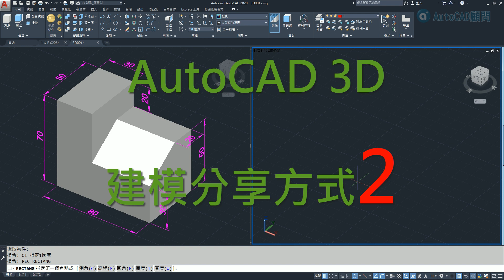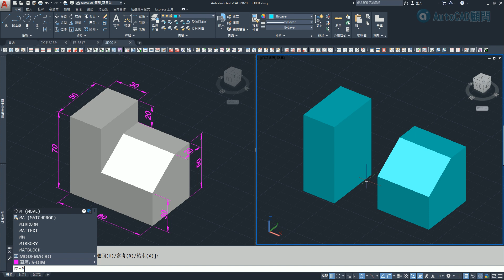AutoCAD 3D基礎建模分享